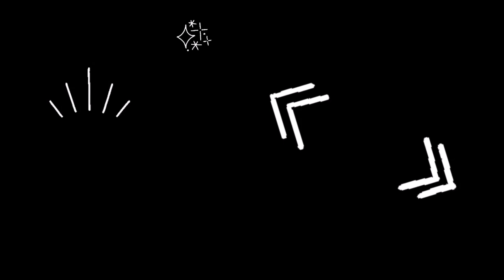Haul | H&M, New Yorker a D&M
Ahoj všichni :)
Dnes se podíváme na haul, který mě zachránil po paní zubařce.
Líbil se vám nějaký kousek?